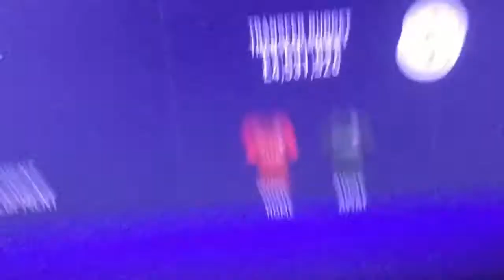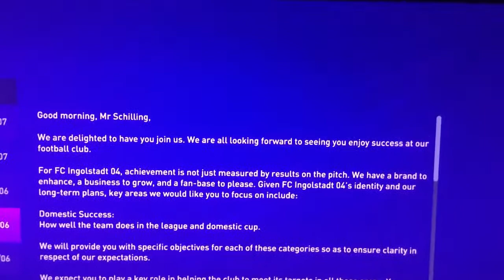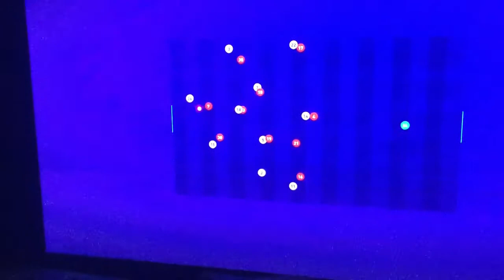The Road to FIFA 22 FIFA 21 Manager Career Ep 1